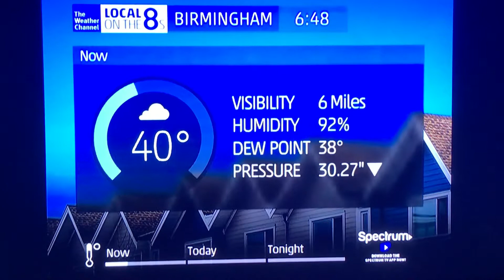Birmingham Alabama Freeze Warning Nov 14 2018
A Freeze Warning means sub-freezing temperatures are imminent, or highly likely. These conditions will kill plants, crops, or any other sensitive vegetation. Please bring your plants inside! The temperature range for us tonight is 28-32 degrees. Tonight we will likely hit 28 or 29 as a second cold front pushes through. Making our already cold air mass even colder. Tomorrow we will start the day in the upper 20s, and just get up to the mid to upper 30s as our high in the afternoon. Tomorrow will also be overcast with a few peaks of sunshine in the afternoon, windy with sustained winds of 10-15 mph, and wind gust of 15-25 mph possible. This will cause the wind chill to potentially be 6-12 degrees colder than it will be.
Tomorrow night, we will hit the 20s again; we will likely be in the range of 25-30. Expect another freeze tomorrow, possibly a hard freeze in colder pockets. Widespread frost is likely as the winds die down tomorrow night. Frost is not expected tonight do to rainy conditions and wind. The frost tomorrow night is just another reason to bring in your plants. Frost kills plants ten times faster than without frost. It can make it feel ten degrees colder to plants than the actual temperature. Friday we will warm back up into the low 50s; some places may not even get out of the 40s once again. Keep in mind, the average high at this time of year is 64 degrees, so a high in the 50s is still well below average.
It will just feel much better compared to what we’re feeling right now. Still chilly though nonetheless! We will flirt with the 60s this weekend, but likely will not hit them. Then for the rest of the month, we will remain in the mid to upper 50s most likely, with lows in the mid to upper 30s. Another cold front is expected at the beginning of next week, but it won’t be as cold as this.

*A FREEZE WARNING IS IN EFFECT*

This was recorded at 6:48 AM CST, November 14, 2018